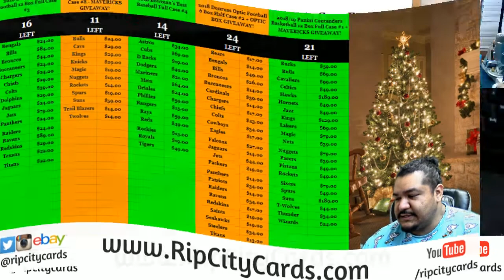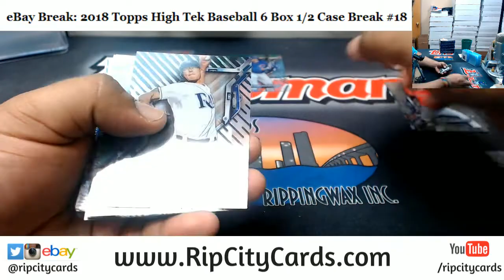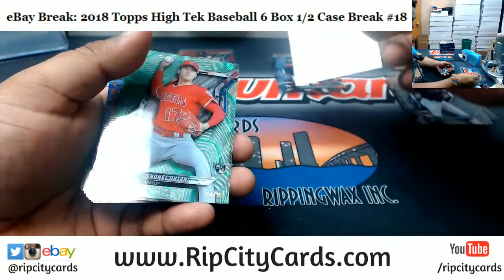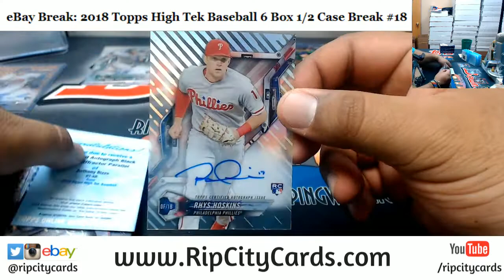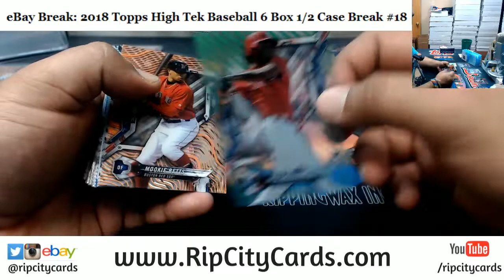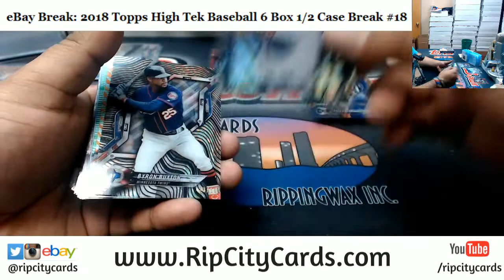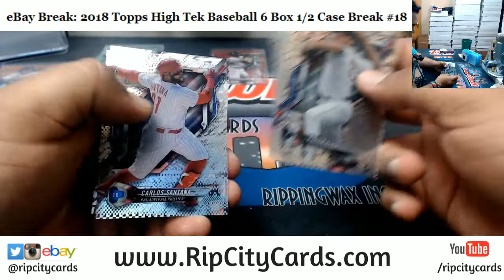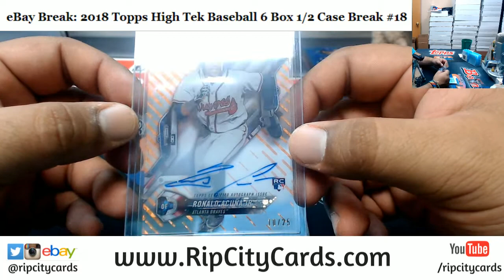2018 Topps High Tek Baseball 6 Box #18 EBAY